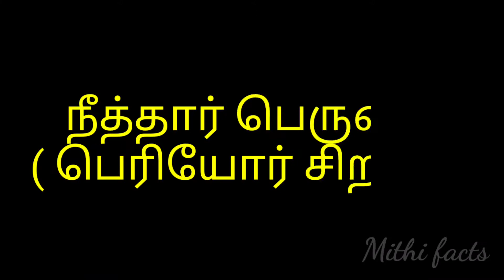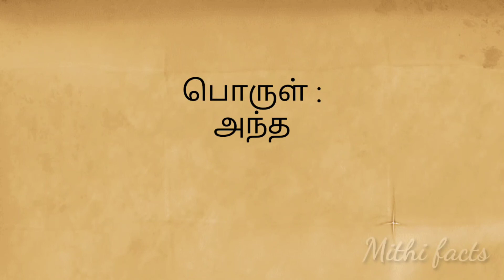Thirukural | திருக்குறள் | அதிகாரம் -3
Hiii friends.

This video is about Thirukkural.

திருக்குறள்

அதிகாரம் -3